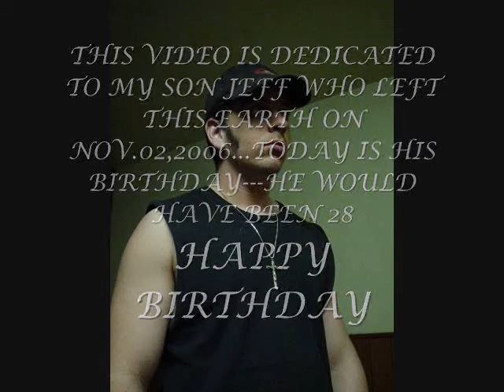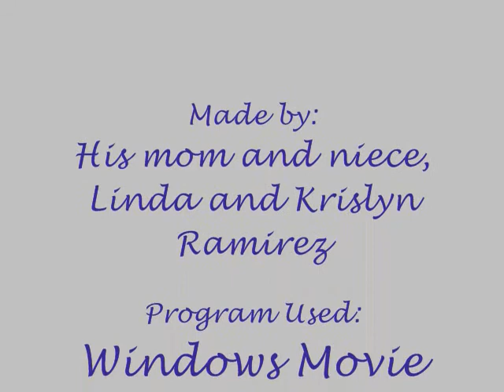A Tribute To Jeff Ramirez...